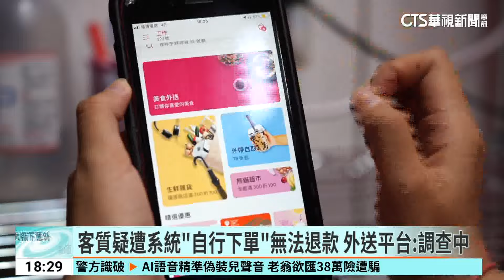客質疑遭系統「自行下單」無法退款 外送平台：調查中｜華視新聞 20240427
外送平台訂餐，讓不少民眾都感到很方便，不過現在卻有用戶疑似遭到平台系統「自行下單」，而且在一分鐘內還一次下了六筆訂單，想取消都來不及了，客服對此卻回應，因為餐廳已經製作餐點，所以款項不能退回，也讓這名用戶怒批，為什麼系統出錯，還要客人自行吸收付款？外送公司也回應，強調平台是不會替用戶下單的，推斷可能是前幾次有付款失敗，導致重複下單，一切都在調查中。